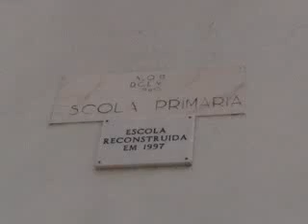Portugal 2004 Episode 9 More Portelas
More scenes of Portelas.